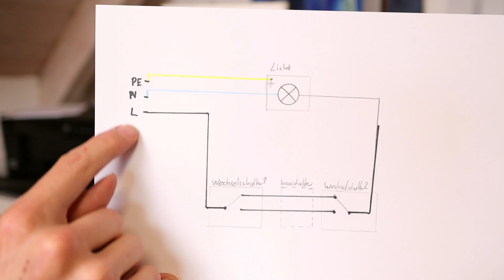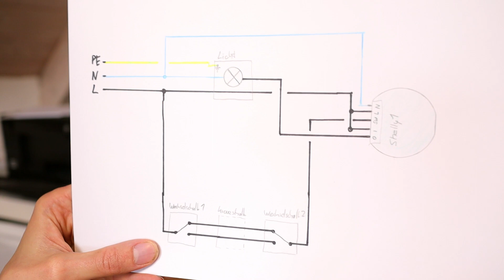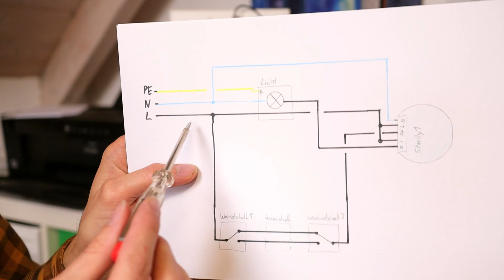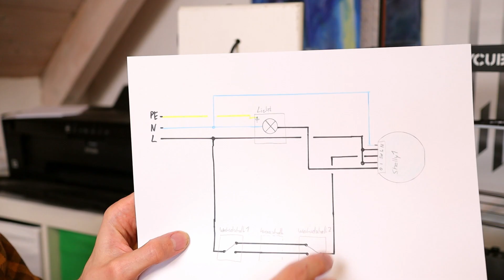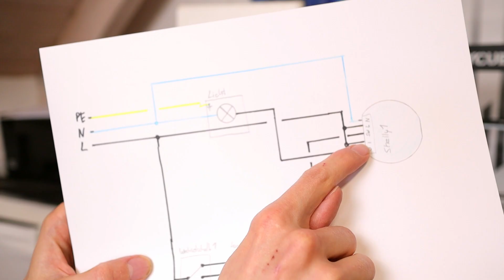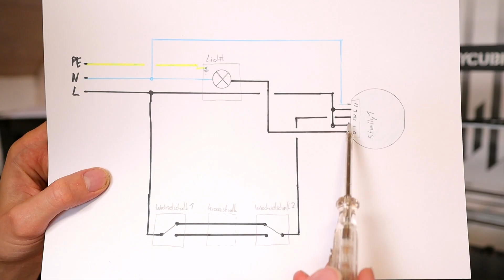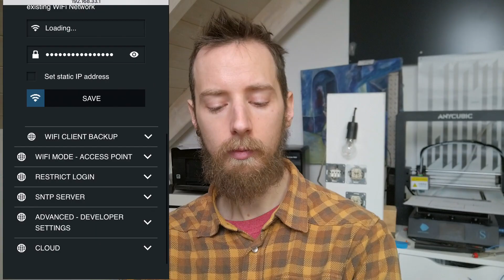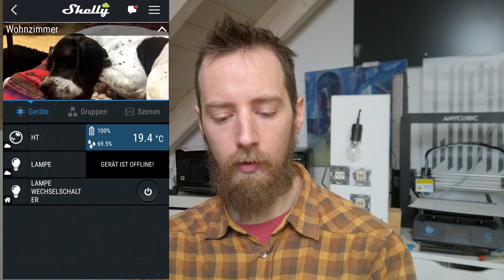Shelly 1 oder Shelly 1L Einbau bei Kreuzschaltung oder Wechselschaltung im Altbau oder Bestand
Welche Shelly ist besser für den Einbau in eine Kreuzschaltung oder Wechselschaltung bei einem bestehenden Gebäude. Also was musst du tun wenn mehr als ein Lichtschalter dein Licht steuern kann.
Anhand eines anschaulichen Erklärungsvideos zeige ich Dir was du beim Einbau beachten musst und wie du die Shelly anschließen musst. Ausserdem erkläre ich Dir ob die Shelly1 oder die Shelly 1L die richtige Wahl für die Installation in einer Kreuzschaltung oder Wechselschaltung ist.

Shelly 1*
Shelly 1L*
Shelly Button 1*

Automatische Abisolierzange*
zweipoliger Spannungsprüfer*

Einpoliger Spannungsprüfer*
Wera Schraubendreher Set*
Wago Klemmen*
Kabel 3x 1,5*

Makita Schlagbohrmaschine*
Bosch Steinbohrer Set*
Makita Akkuschrauber*
Bit Set*

Meine verwendete Kamera*
Audiorekorder mit Lavalier Mikrofon*
Lavalier Mikrofon*

Amazon Wunschzettel: